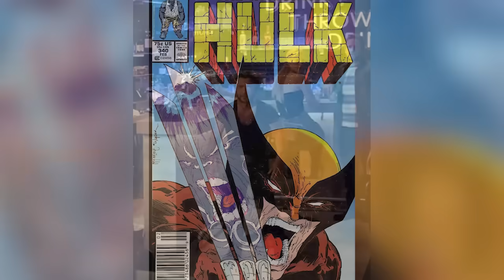TODOS LOS CAMEOS DE DEADPOOL Y WOLVERINE EXPLICADOS – Marvel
Descubre todos los cameos que hay en la película de Deadpool y Wolverine con diferentes variantes de Deadpool o del propio Wolverine, con otras variantes de Logan, X23 de Dafne Keen, Henry Cavill como el Cavelrine así como Johnny Storm de Chris Evans repitiendo su viejo rol de los 4 fantásticos, Lady Deadpool, los Deadpool Corps, Gambito, Blade, Sabretooth o Elektra de Jennifer Gardner incluso Hulk. Algo pues donde hablamos de todas estas referencias y variantes que apuntan a los comics de Marvel.

¿Cuál fue tu cameo favorito de Deadpool y Wolverine ? Aquí un video que seguramente te interesará: DEADPOOL Y WOLVERINE FINAL EXPLICADO + ESCENA POST CREDITO
Algo donde hablamos de todos los cameos que hay en la película de Deadpool y Wolverine con diferentes variantes de Deadpool o del propio Wolverine.